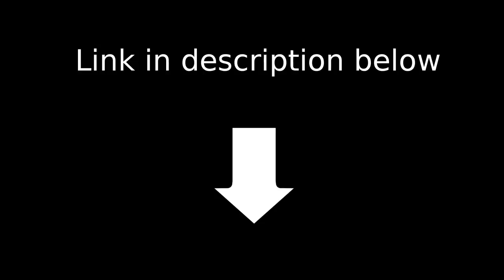Link to Final Fantasy VII: Christmas Eve/Sarajevo 12/24 on Dailymotion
This was originally uploaded around Christmas of 2008, and was almost immediately taken down from Youtube. I found the video file, and now it's on my new Dailymotion channel, so go on over there and check it out.